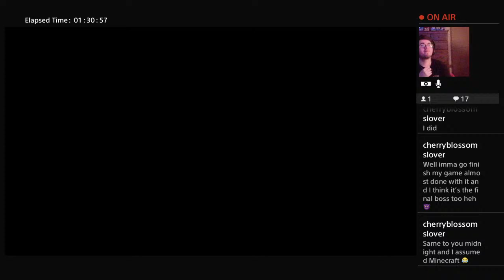Dark souls III part 13 Ruen.Allis ( The end is nearing)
hey guys I make content when I can and just overall have fun come join this chaos of content with us

Jacobian's twitter (temporary someone hacked my other account)